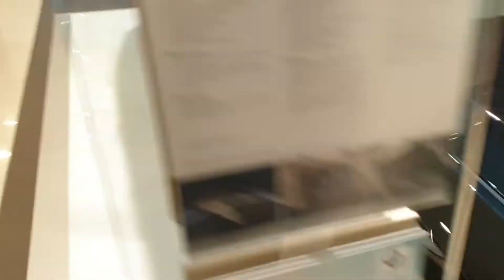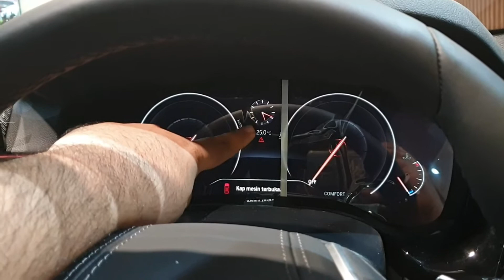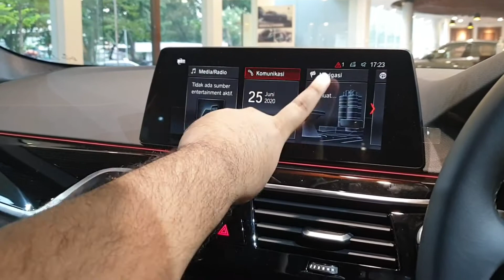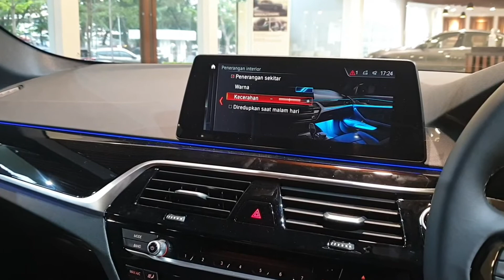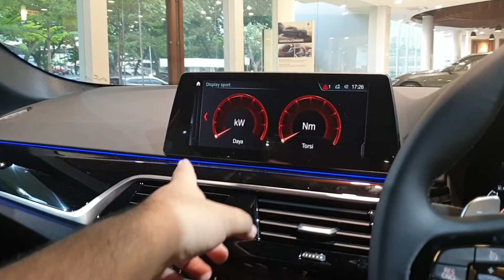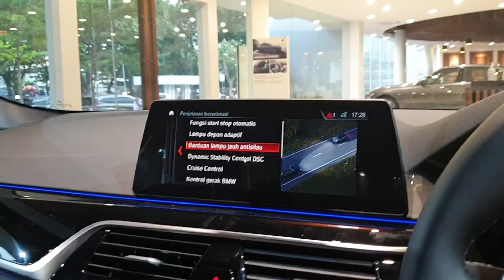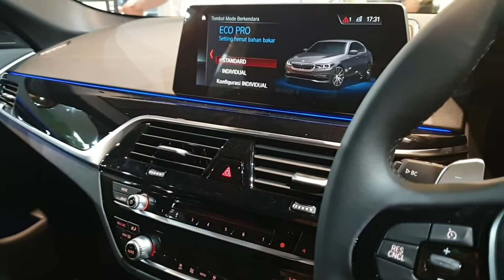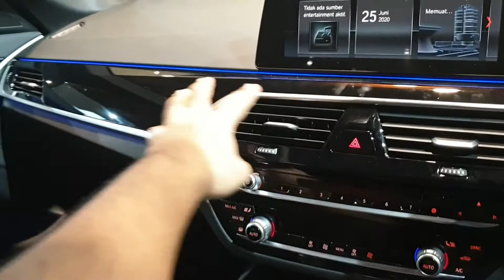BMW 520i Improvement 2019 [G30] In Depth Review Indonesia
Untuk informasi lebih lanjut silahkan hubungi Faris di nomor 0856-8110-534 atau kunjungi dealer Astra BMW Sunter yang beralamat di Jl. Gaya Motor Selatan No. 1 Sunter, Jakarta Utara